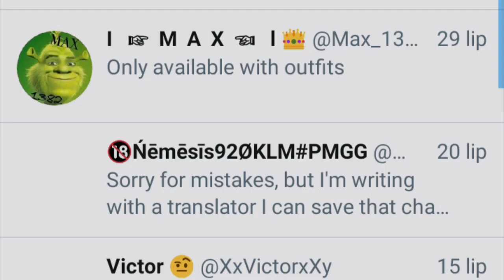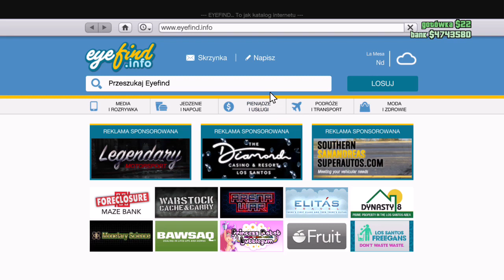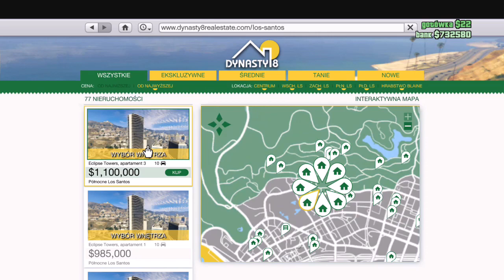CEO GLITCH 2MLN W 2MIN